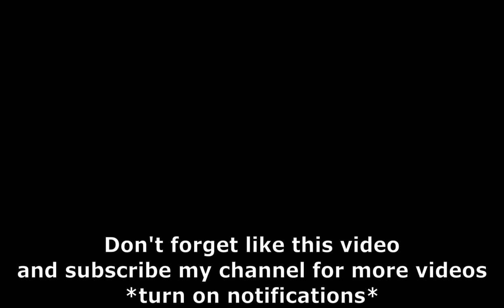Blue Wood Maze Map 18.06.2021 - Lumber Tycoon 2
❄️Check my channel for more Lumber Tycoon 2
🚧 Muchos bananas and we fly up